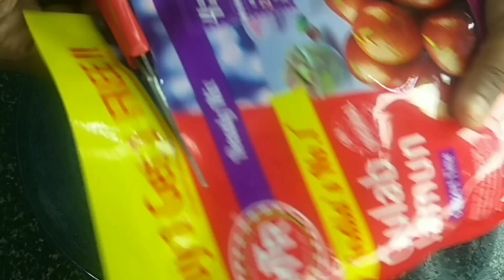Gulab jamun recipe in Tamil /soft jamun recipe in Tamil/Diwali special MTR gulab jamun recipe.